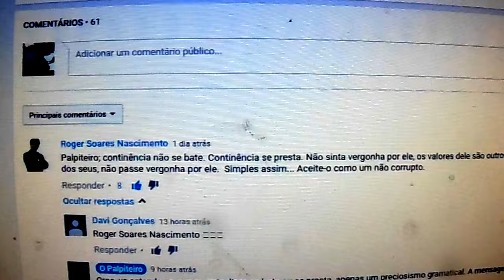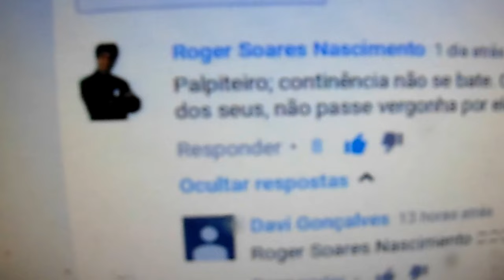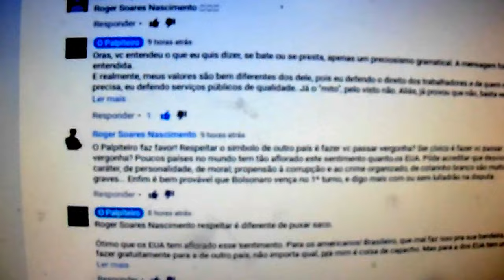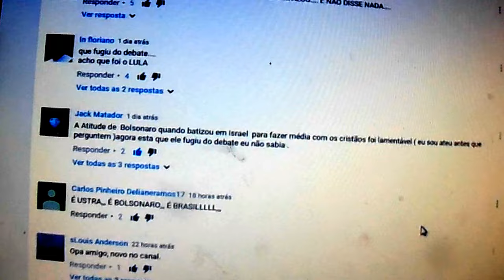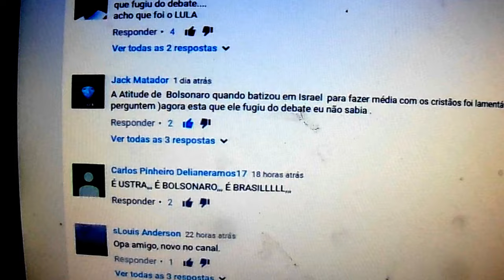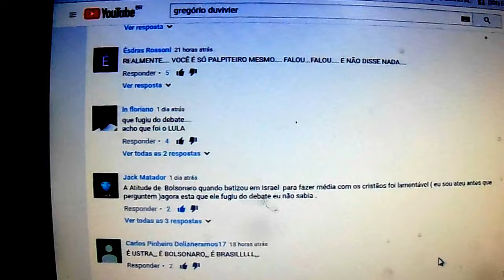Lambe botas do tio Sam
Vamos falar de Hatear Bolsomions
Pesquisas

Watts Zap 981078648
oficial do meu canal
Dailymotion